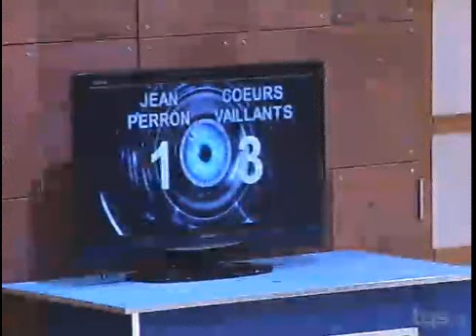28 avril hockey 6